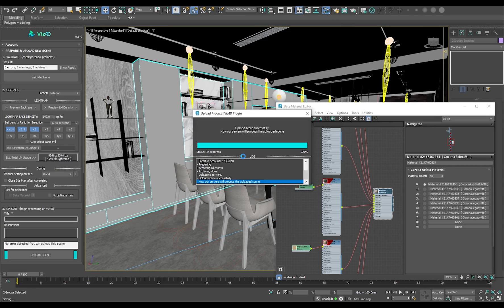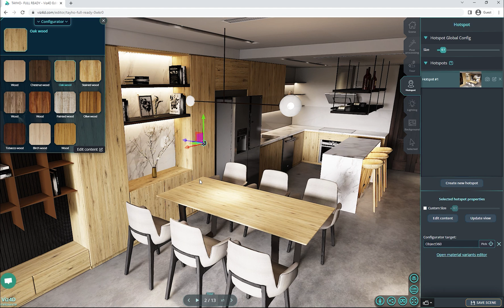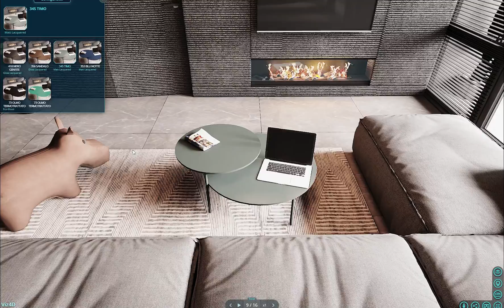Create 3D interior configurator by 3dsMax and Viz4D (viewable on browser & VR)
Let's create your 3D Configurator by Viz4D and 3dsMax (viewable on browser & VR).